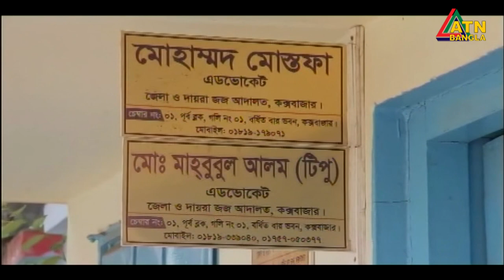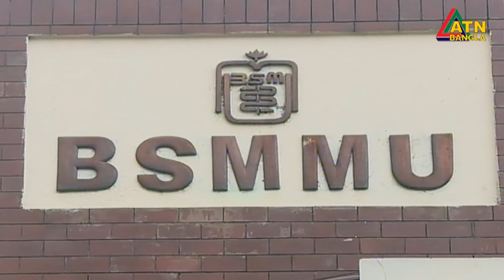এটিএন বাংলা সকালের সংবাদ । 06.08.2020 | ATN Bangla 7am News